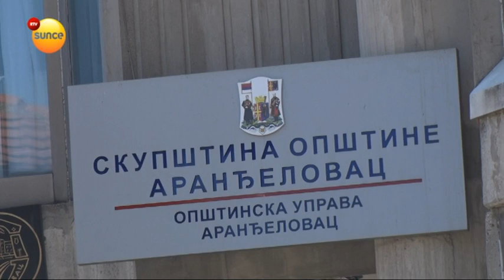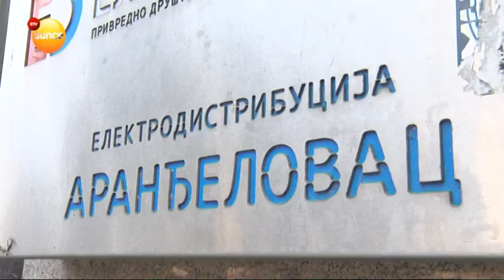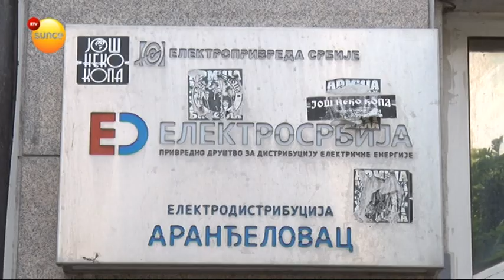Sticanje statusa energetski ugroženog kupca